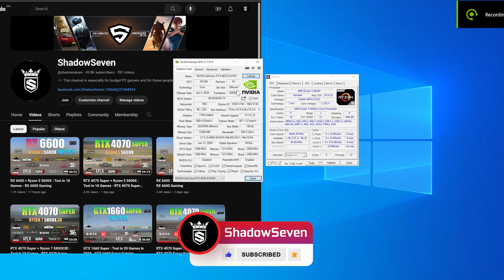RTX 4070 Super : Test in 18 Games at 4K - RTX 4070 Super 4K Gaming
◽️ Benchmarking the New RTX 4070 Super paired with Ryzen 5 5600X tested in 18 Games at 4K ( 2160p )

🔧 SPECS 🔧

◽️ AMD Ryzen™ 5 5600X
◾️ MSI Nvidia GeForce RTX 4070 Super 12GB
◽️ OS - Windows 10 Pro
◽️ SSD - 1TB SATA Kingston
◽️ HDD - 2TB External
◾️ Motherboard - Gigabyte B550M DS3H
◾️ PSU - Corsair CX650F RGB
◾️ RAM - Corsair 16GB 3600Mhz
◾️ CPU COOLER - Cooler master 212

⏱ Timestamps ⏱

CPU and GPU - 00:00
Alan Wake 2 - 00:08
Alan Wake 2 FG + DLSS - 01:06
Fortnite Performance Mode - 02:09
Fortnite Low - 03:23
Fortnite EPIC - 04:30
Forza Horizon 5 - 05:43
Apex Legends Low - 06:53
Apex Legends ULTRA - 07:55
GOD OF WAR - 09:02
GTA 5 Online - 10:27
Hogwarts Legacy - 11:43
Spider-Man Miles Morales - 12:53
PUBG Very Low - 14:01
PUBG ULTRA - 15:22
Red Dead Redemption 2 - 16:35
COD Warzone 3 Low - 18:02
COD Warzone 3 EXTREME - 18:56
Starfield - 20:09
Starfield DLSS Quality - 21:02
The Last OF US Part 1 - 22:15
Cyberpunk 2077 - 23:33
Cyberpunk 2077 DLSS + FG - 24:37
Cyberpunk 2077 DLSS - 25:10
CS 2.0 Low - 26:11
CS 2.0 Very HIGH - 27:05
VALORANT Low - 28:14
VALORANT HIGH - 29:12
Rainbow Six Siege Low - 30:23
Rainbow Six Siege ULTRA - 31:36
Dying Light 2 - 32:31
Dying Light 2 FG ON - 33:23
Minecraft -
RUST -
Halo infinite -
The Witcher 3 -
Hitman 3 -
Roblox -

- RTX 4070 Super Gaming , RTX 4070 Super 2160p Gaming , RTX 4070 Super Gaming 4K benchmark